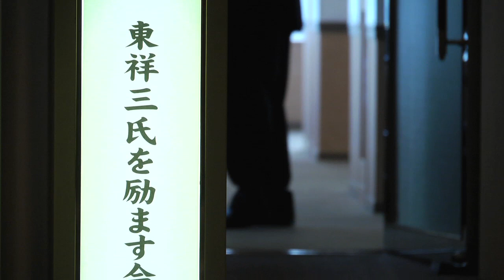2013 01 13 「東祥三氏を励ます会」（１／３)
2013年 01月 13日
一万ネットワークの会 主催
 「東祥三氏を囲む会」（１／3)